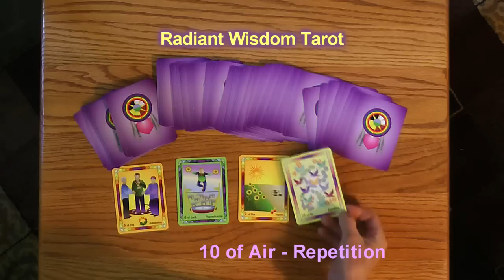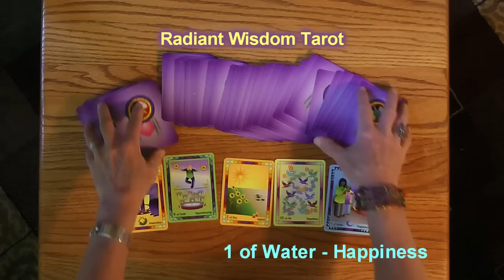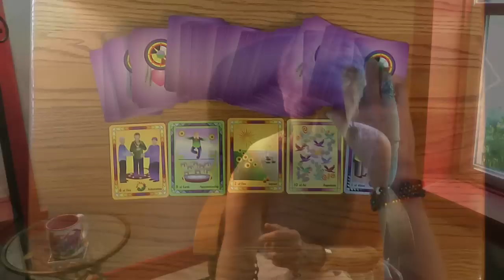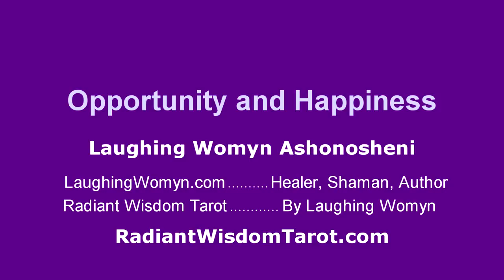Tarot Reading For Week June 16, 17, 18, 19, 20, 21, 22, 2013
A fun and positive weekly reading by Laughing Womyn Ashonosheni using the deck she created - Radiant Wisdom Tarot. Part of the message for this week has to do with Opportunity and Happiness!
The complete Radiant Wisdom Tarot set, the deck, and/or the eBook as well as other Laughing Womyn books are available worldwide now.  Visit Amazon, eBay, or Etsy.